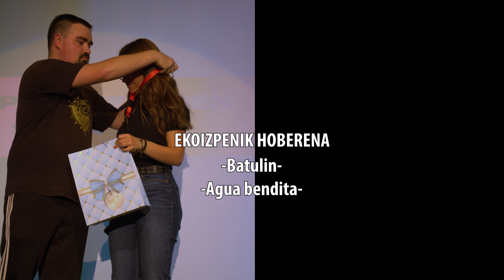SPOT ASTEA 2024 (Making Of)